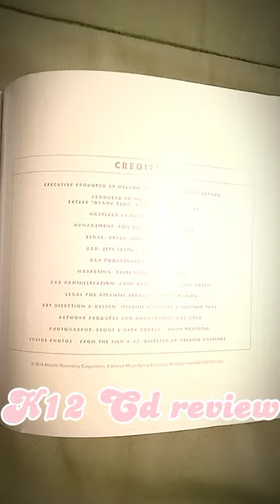K12 CD REVIEW!!!! (which one next???)💕💕